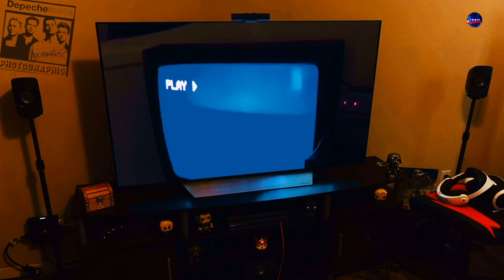Depeche Mode - Photographic [Dominatrix RmX]